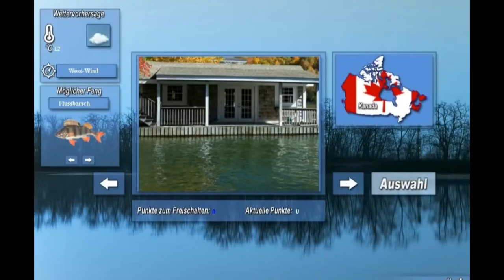Graphical Evolution of Angeln Games (2009-2011)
Evolution of all Angeln games from 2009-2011!

Angeln 2010 is a simulation of the fishing sport. The first step is to choose one of the 60 locations, each with one background photo. The player is not allowed to move his boat, just his fishing rod. To help him in this decision he has a radar to his disposal which shows good positions. After that the player has to wait until something bites. By rapidly clicking the right mouse button he pulls it in - the resistance depends on the size of the fish. But if he clicks too fast the tension gets too high and the string breaks. With a left click he releases more string which also breaks the tension.

Depending on the location, the bate and the time of day (can be switched instantly) the player may catch other kinds of fishes. Every fish gives points which are reinvested into new fishing gear, e.g. bait. Every 200 points a new locations gets unlocked. Special catches are old boots and other useless items or silver and golden fished. The latter are rare and reward much points. While waiting for a fish the player can minimize the game and the game sends a message if something has bitten.

Angeln 2011 is a fishing simulator and the sequel to Angeln 2010. The player can select from 60 spots in northern Europe. Every place is represented by a background photo. Choose a bait and the equipment to be successful. The fish radar shows you the fish and their location and depth. A day/night mode and different weather conditions are simulated. Prizes can be won for a good catch and it is possible to buy new and better equipment. The results can be compared with other players through a leaderboard.

Angeln: Deutsche Flüsse und Seen is a fishing simulation with simple gameplay mechanics: the player sits in a boat, casts the fishing rods and waits until one of the 40 fish species bites. Then the player needs to press the left and right mouse buttons with the right rhythm - when the balance is not kept, the fish escapes. Besides waiting, the player has a few more options to improve the chances: a fish radar may give pointers to a better position, the fishing depth and time of day (day or night) can be adjusted and the player can chum. Each caught fish rewards points which unlock more places to fish (overall 60) and better equipment to use.

Games included in the video:

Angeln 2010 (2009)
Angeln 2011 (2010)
Angeln: Deutsche Flüsse und Seen (2011)